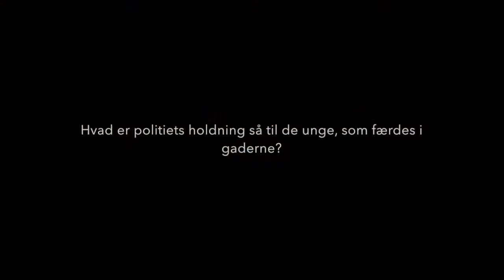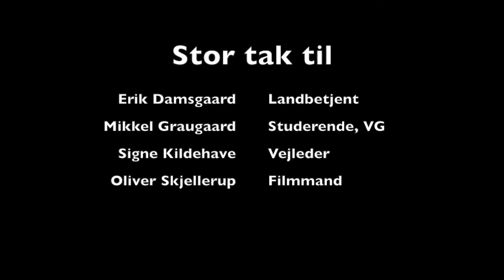Min film 1